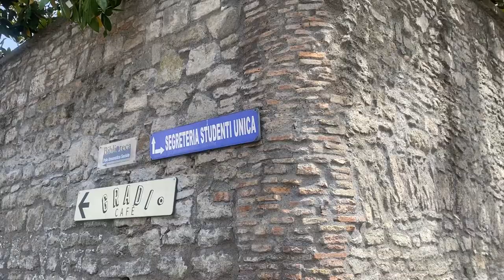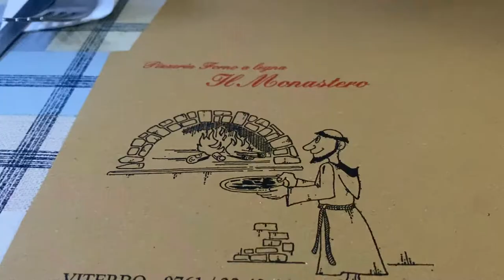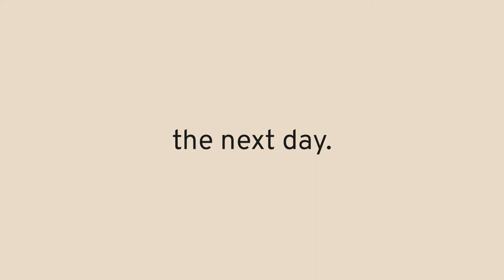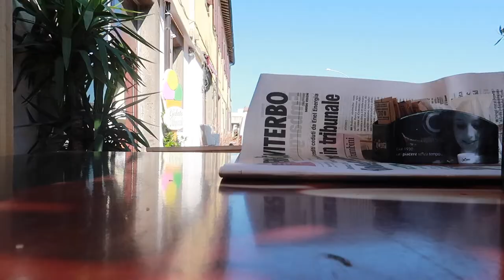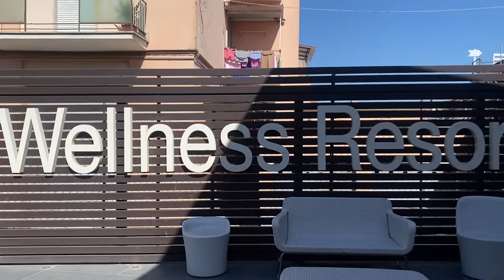VITERBO, ITALY VLOG | my graphic design inspiration & where I studied abroad in italy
Part 2 of Florence, Italy! Hope you enjoy. We explored around the city and ate amazing food inclduing one of the best panino's I have ever had. We also hiked up Giotto's bell tower and got the best view in Florence, italy.